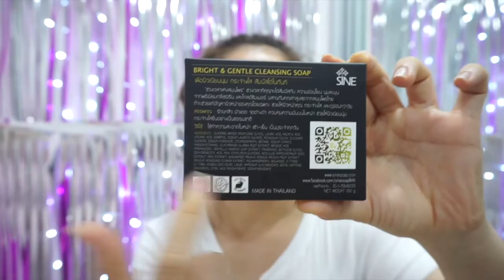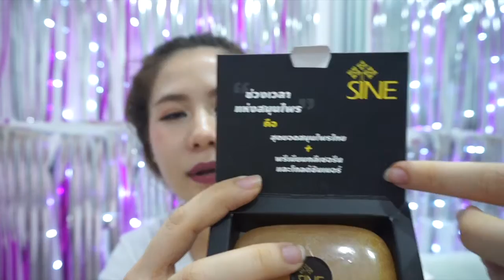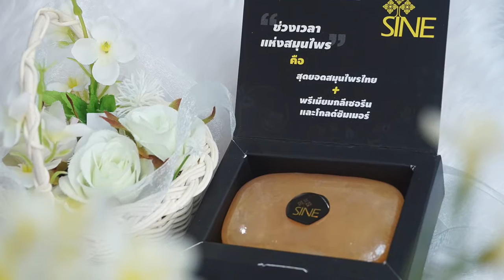Review : สบู่สมุนไพร SINE Bright&Gentle Cleansing Soap แบรนด์คนไทย สำหรับผิวแพ้ง่าย | YVESKAEM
Review : สบู่สมุนไพร SINE Bright&Gentle Cleansing Soap แบรนด์คนไทย สำหรับผิวแพ้ง่าย

แบรนด์คนไทยอีกหนึ่งแบรนด์ที่เป็นสบู่ล้างหน้าได้ทั้ง 2in1
ช่วยทั้งการล้างเมคอัพเครื่องสำอาง และบำรุงผิวไปในตัวด้วย
มีส่วนผสมจากพืชธรรมชาติทั้ง 7 ชนิดที่มีคุณประโยชน์มากมาย

"เพียงแค่ใช้ครั้งเดียวในการทำความสะอาดหน้า ผิวหน้าก็สะอาดหมดจด"

Facebook Fanpage : @sinesoap

ติดตามกันกับ yveskaem(อีฟแก้ม) กันต่อได้ที่